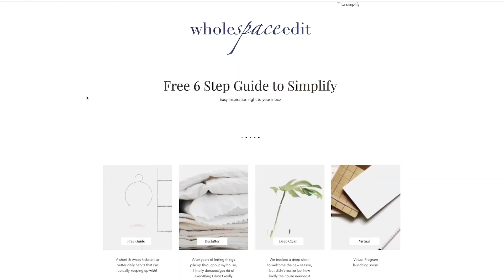Where We’ve Been//Summer Raft Up | 08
Our summer busy season kicked off about a month early and has had us both slammed with our individual businesses since our last video. With goals of cruising this next winter, it's been important for us to take on as much work as possible and begin to lay the foundation that will allow us to realize these dreams! Now that we've moved back onto Cloud for the summer it's allowed us more time to get back to her and we're excited to share more soon!

00:00 - Finally Sailing Again!
00:54 - Rafting Up
01:42 - Where We've Been

MB019S1JOTSO8BL
MB01FIORGH1WG7B